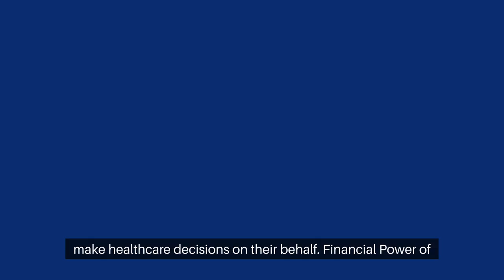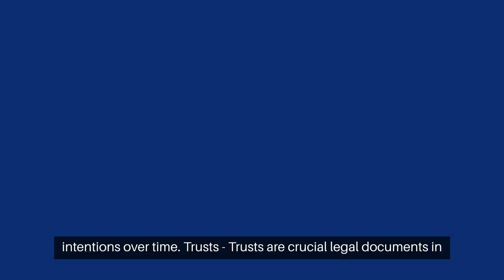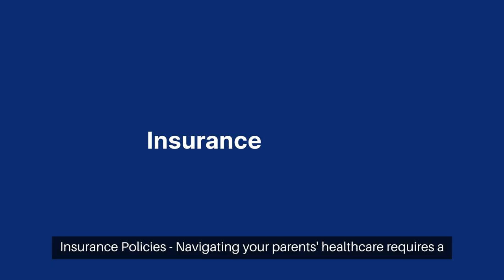Necessary Legal Documents When Caring for Elderly Parents | BrightStar Care - Cleveland West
This video discusses the importance of having legal documents in place to ensure your elderly parents' wishes are respected and their affairs are managed appropriately.

The video will delve into several key documents including:

• Advance Directives: Living Wills & Healthcare Power of Attorney (HPOA) - These documents allow your parents to specify their medical care wishes and designate someone to make healthcare decisions on their behalf if they become incapacitated.

• Financial Power of Attorney (FPOA) - This allows someone you trust to manage your parent's finances if they are no longer able to do so themselves.

• Will & Estate Planning - A will outlines how your parent's assets will be distributed after their death.

• Trusts - Trusts can be used to protect assets, minimize taxes, and avoid probate.

• Insurance Policies - Having adequate health insurance, long-term care insurance, and life insurance can help cover your parent's healthcare needs and provide financial security for beneficiaries.

The video emphasizes the importance of consulting with an attorney to determine the specific documents needed for your parents' situation and to keep them updated as circumstances change.

For more information regarding this topic, please read our full blog